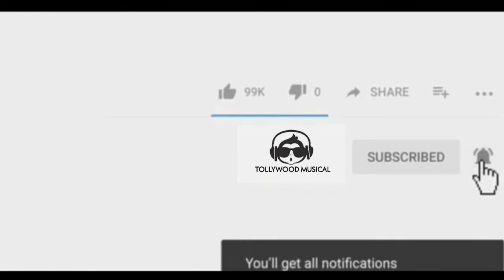Govinda Charitham movie Teaser || latest telugu movies tollywood musical